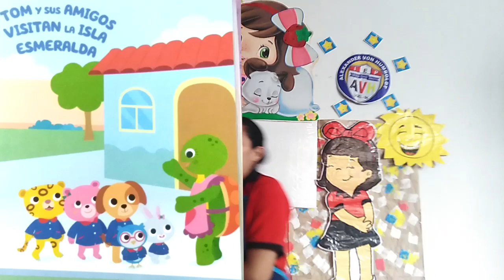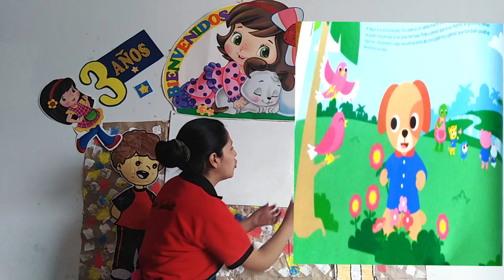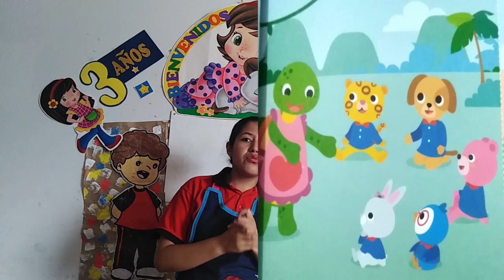3 años II BIMESTRE COMUNICACIÓN TEMA 1: Comprensión de Textos Narrativos .